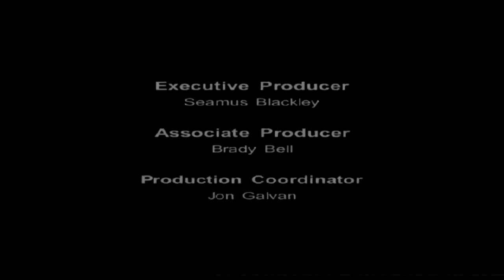New Jurassic Park: Chaos Effect Game! - Fan Made - Trespasser Mods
In this video I play through the new Jurassic Park: Chaos Effect video game in a Trespasser mod! A fan made this experience in the world of Isla Sorna or Nublar GREAT in my opinion with hybrid dinosaurs from the 90's! Raptors especially! Hope you all enjoy! :D